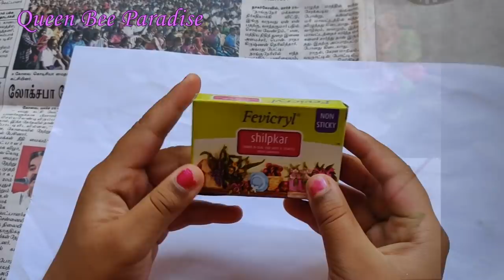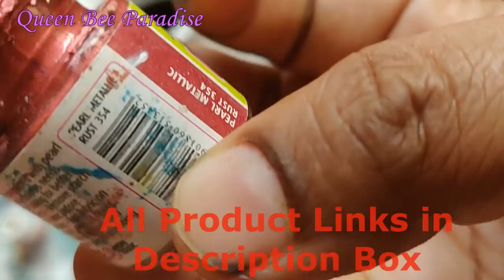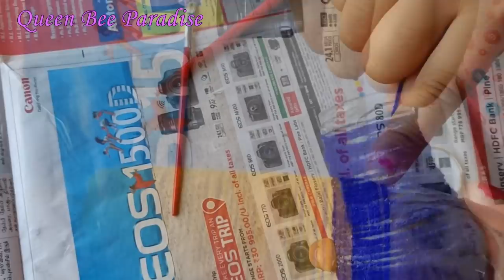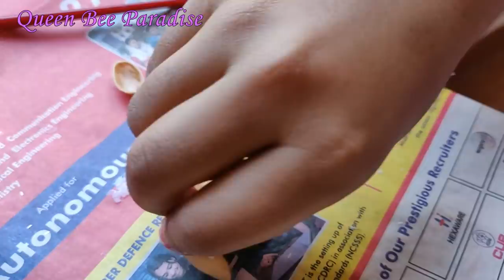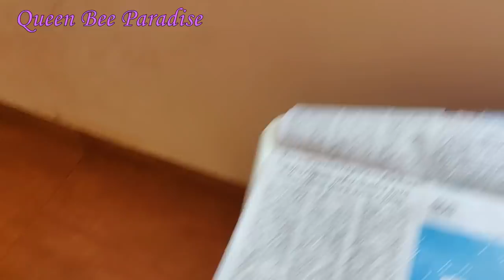DIY Home Decor ideas - Holiday Crafts - லீவுல ஜாலியா செய்து அசத்துங்க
Glitters (6 colors)
Water color set (12 colors )
Pearl metallic color set (4 shades)
Pearl metallic color set (6 shades)
Acryic color set (10 shades)
Shilpakar clay (800 gms)
Flat Brush set
Pot painting Kit
Masking TAPE
Woolen thread (12 colors )

4 Beautiful Home Decor Craft Ideas for kids . These craft
ideas can be joyfully tried by the kids, to spend their
holidays in a happy and useful way. Kids can display their
crafts as home decors for years to come. They can proudly
present their creativity to family, friends and guests at
home. Do try out and send me a photo in EMAIL/FB/INSTAGRAM. I will post your creative work in our channel community tab along with your name.

Glitter Flower vase using glass bottle - Bottle art using Woolen - Pot painting without stencils - clay art - clay flower making